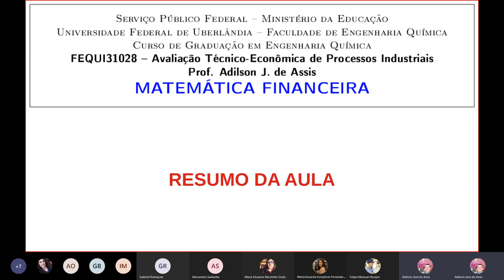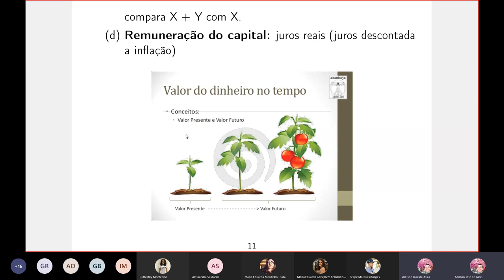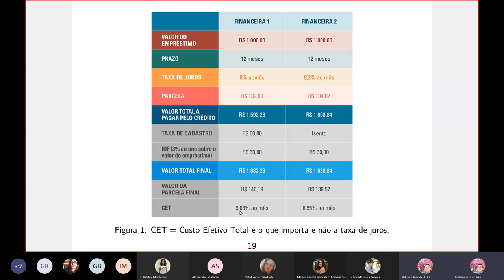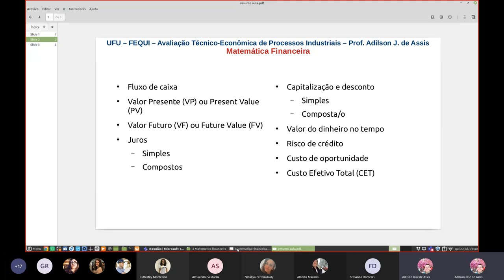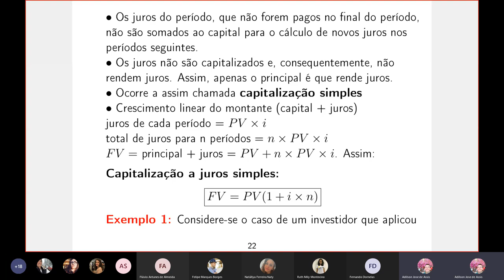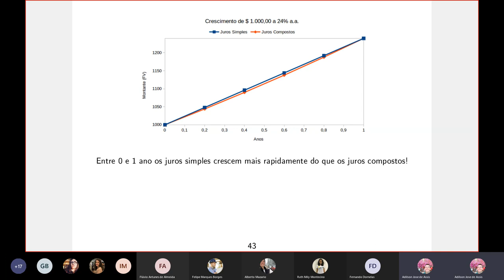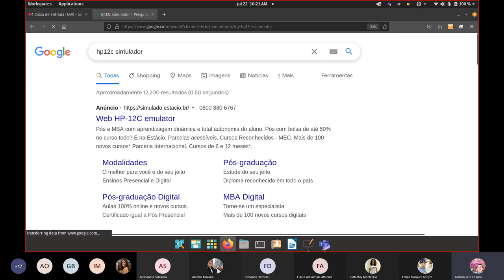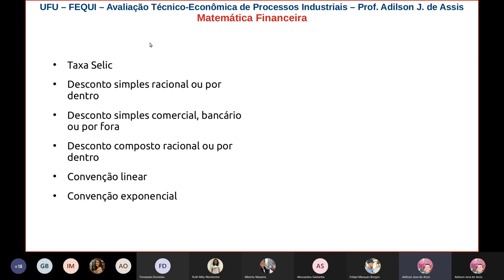Fluxo de caixa, juros simples, juros compostos e outros conceitos básicos de matemática financeira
Fluxo de caixa

Valor Presente (VP) ou Present Value (PV)
Valor Futuro (VF) ou Future Value (FV)

– Simples
– Composta/o

Valor do dinheiro no tempo
Risco de crédito
Custo de oportunidade
Custo Efetivo Total (CET)
Taxa Selic
Convenção linear
Convenção exponencial